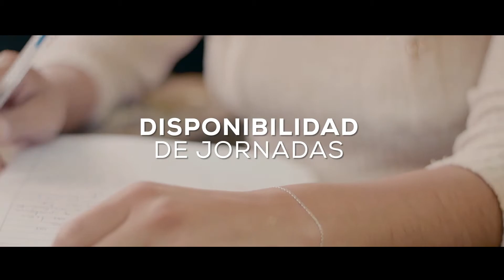Nuestros compromisos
Construye tu futuro